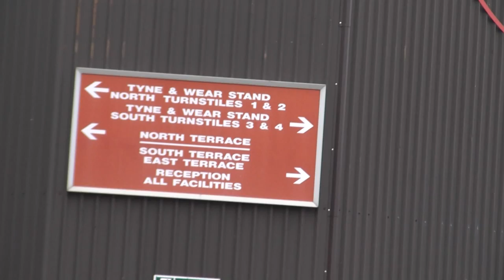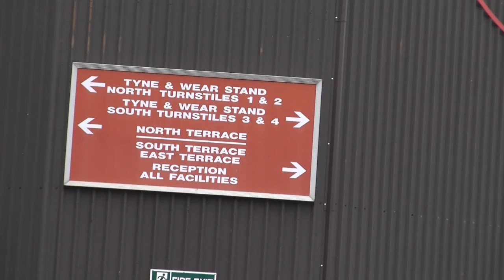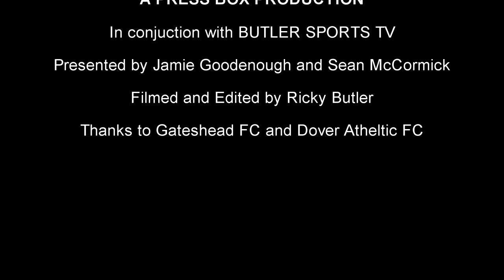Vanarama Conference - Gateshead FC Vs. Dover Athletic 29/11/2014 - The Press Box version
New edit of the Vanarama Conference match between Gateshead FC and Dover Atheltic as featured on the Press Box.
Presented by Jamie Goodenough and Sean McCormick.
Produced and Edited by Ricky Butler.